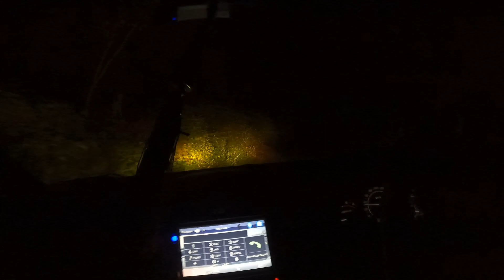KODAIKANAL Hills Driving On Rainy Night | Kodaikanal Scray Road Trip🚗| Fun Talk While Driving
Hi Hello Foodies..! This video is all about  road trip to Kodaikanal from the foothill of kodaikanal. Here I covered my travel experience by road from hills road of kodaikanal during rainind day In our upcoming videos we are gonna do lots of different food review food challenges shopping and more it will be the real fun to watch. __________________________________________________________________
➽ To Advertise Your Business, Co-lab Suggestions
➽விளம்பர தொடர்புக்கு👇